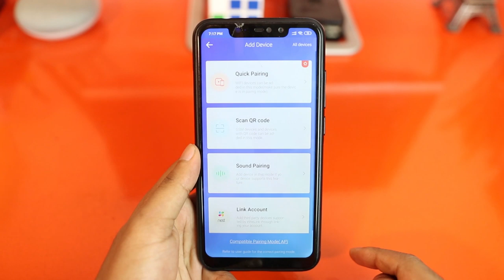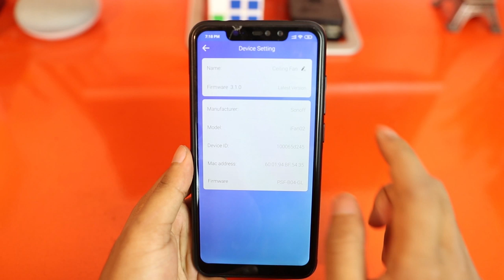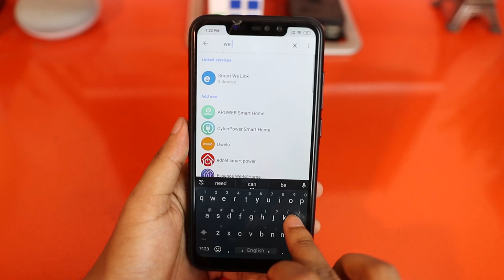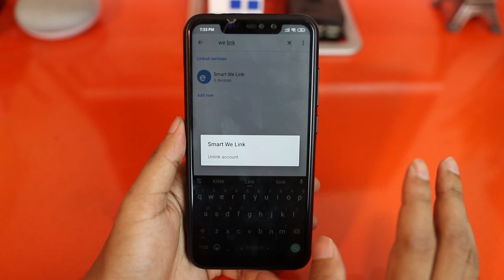How to Turn Regular Fans into Smart Fans - যেকোনো ফ্যানকে ভয়েসে কনট্রোল করুন। - Sonoff iFan02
Sonoff iFan02 is a nifty device that will turn your fan into a smart one. It will allow you to control the fan with voice command, smartphone and even with an RF remote that comes with the device. This video will help you to get an idea about how to install the device and how to integrate a smart home system with it.